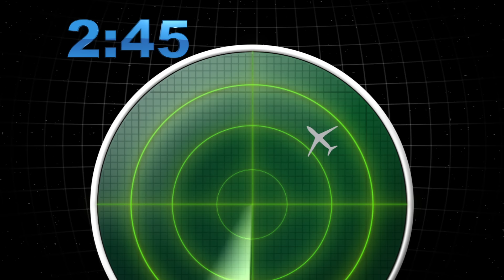EgyptAir flight 804 goes missing over the Mediterranean Sea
Just two months after an EgyptAir flight was hijacked and forced to land in Cyprus, another crisis has hit Egypt’s national carrier, after a plane went missing mid flight.Al Jazeera reports that Egypt Air flight 804 bound for Cairo left Paris’ Charles de Gaulle airport at 11:09 p.m. on Thursday.The plane was travelling at an altitude of 37,000 feet and had just entered Egyptian airspace when it disappeared from radar at 2:45 a.m. local time, just 20 minutes before it was due to land.56 passengers and 10 crew members were on board the Airbus A320 aircraft. This included 30 Egyptians, 15 French nationals, two Iraqis, and one national each from the United Kingdom, Kuwait, Belgium, Saudi Arabia, Sudan, Chad, Portugal, Canada and Algeria.Rescue efforts are underway in the Mediterranean Sea at the site where contact was lost, 174 miles north of the Egyptian coast.Though no official confirmation of the crash has been made, airline and Egyptian civil aviation officials believe the plane fell into the sea, according to Reuters.